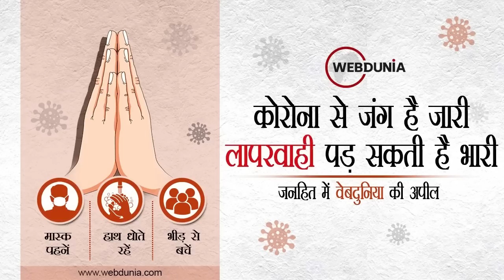Prayagraj to Sabarmati: उम्रकैद की सजा के बाद फिर साबरमती जेल जाएगा Don Atique Ahmed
Atiq Ahmed sentenced in Umesh Pal kidnapping case: उमेश पाल अपहरण मामले में प्रयागराज की एमपी-एमएलए कोर्ट ने पूर्व सांसद और माफिया डॉन अतीक अहम को उम्रकैद की सजा सुनाई है। इससे पहले मंगलवार को ही कोर्ट ने उसे दोषी ठहराया था। 28 फरवरी 2006 को उमेश पाल का अपहरण हुआ था। उमेश राजू पाल हत्याकांड में प्रमुख गवाह था।